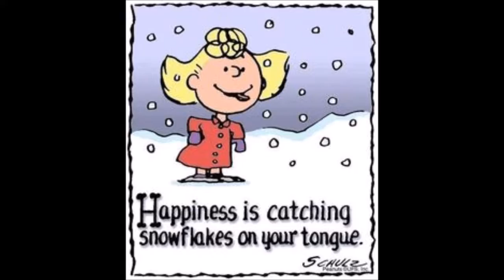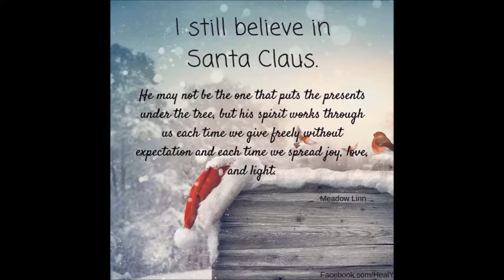Snow Day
First actual snowday in Gaylord, MN, December 10th and 11th, 2016, so far, lol. A small ride adventure, enjoy!